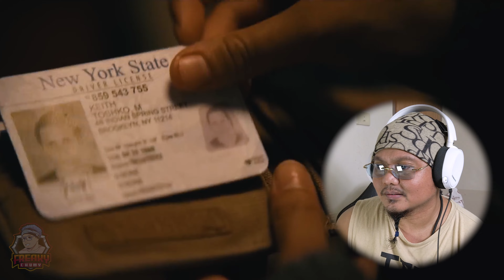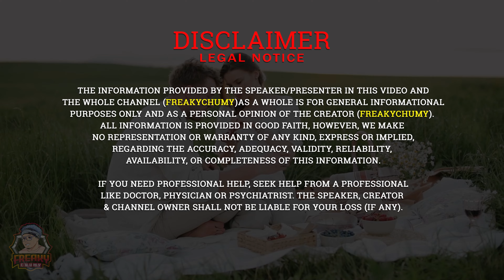BARBARIAN 2022 Movie Trailer Review Tagalog | First Time Watching | Movie Reaction | Tagalog Recap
SPONSORSHIP: Kung gusto nyo pong supportahan ang ating Channel, mag JOIN lang po sa ating "Exclusive VIP Membership Club".

--- Exclusive Members Badge pag magpost ka ng comment sa mga videos
--- Exclusive Emoji pag magcomment ka sa Livestream or Chats natin
--- Exclusive Community Post and Updates, makikita nyo po ang mga Exclusive Private Pictures ko po na For Members Only lang. sa rating Community Post.
--- Exclusive Members Shouout of your Channel or Account Name or Business name
--- Exclusive Members_Only Video, makikita nyo po ang mga Private Personal Vlogs ko na    hinde naka Publish sa Public area.
--- Exclusive Shorts Video, makikita nyo rin po ang mga Private Shorts video na ipapablish ko.
Makakapanood po kyo ng 1 Week in advance kaysa sa regular na SUBSCRIBERS lamang.

FREAKYCHUMY TWITTER:
FREAKYCHUMY INSTAGRAM: